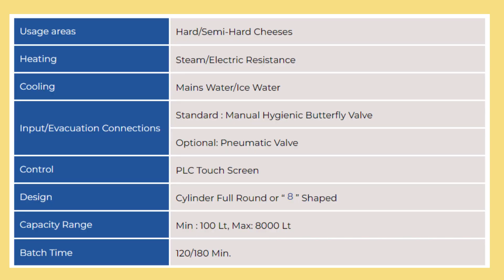Cheese vat in Turkey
DENKROM is manufacturer of dairy equipments in TURKEY